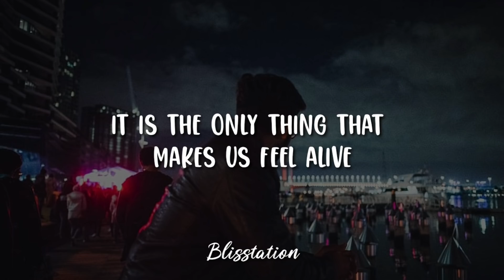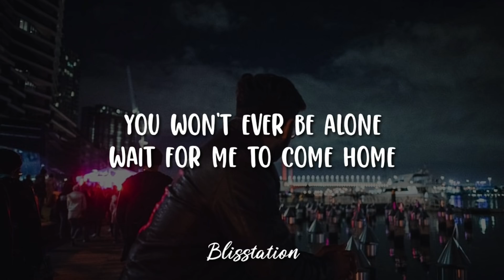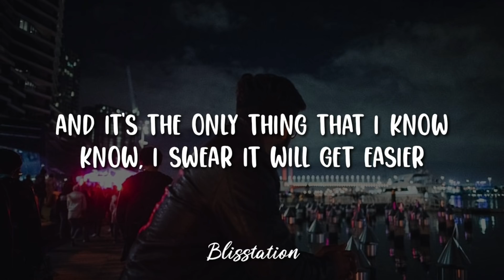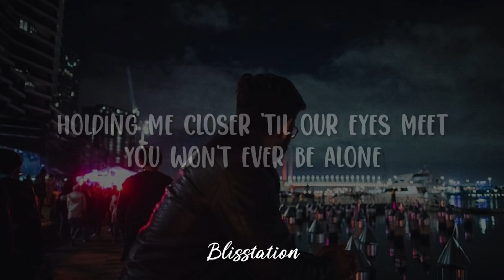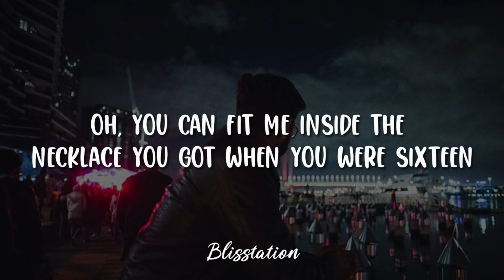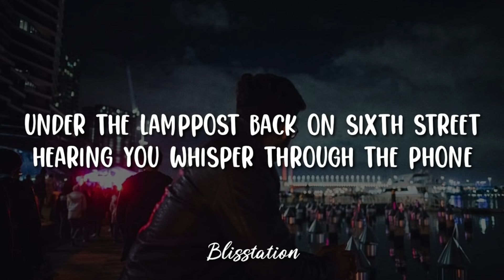Ed Sheeran - Photograph (Lyrics)